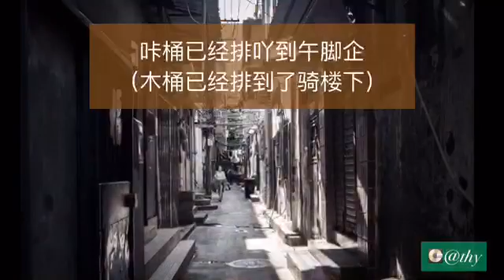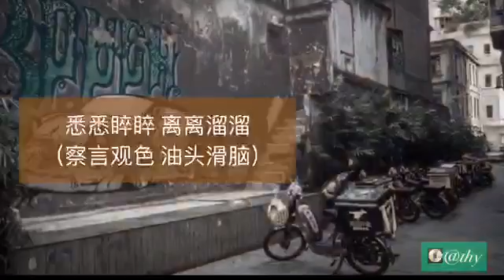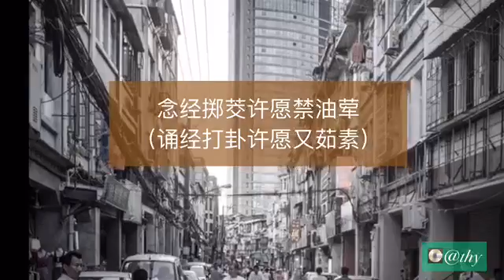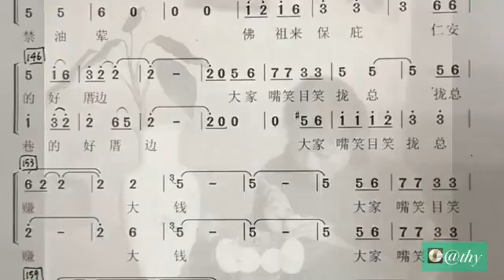新闽南语歌《交响仁安巷》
配合厦门老城区照片